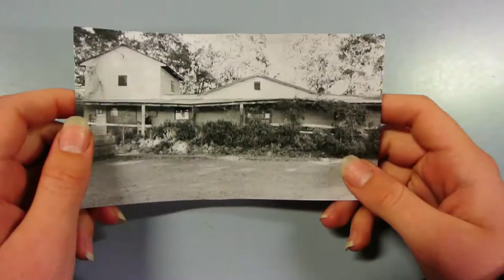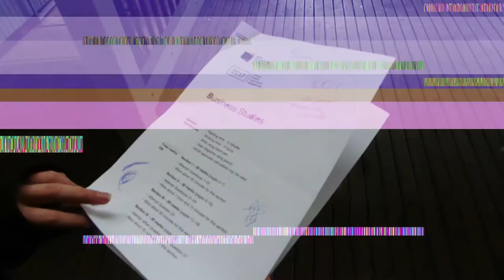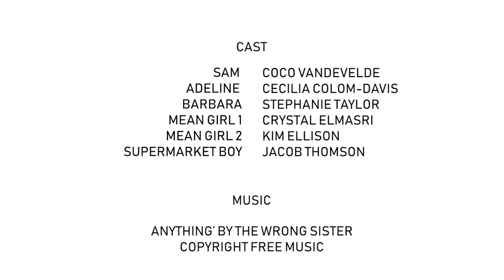FRIENDS WITH THE FINCH by Chloe Bobbin YOOFTube 2018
Winner of Best Film in the 16-20 yrs age group
Coco Vandevelde winner of Best Actor in 16-20 yrs age group for her portrayal of Sam